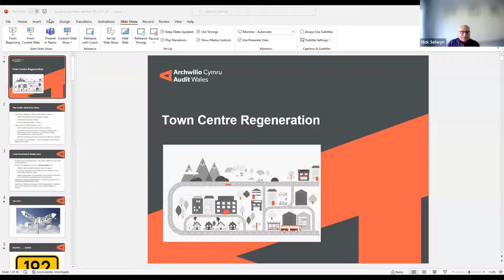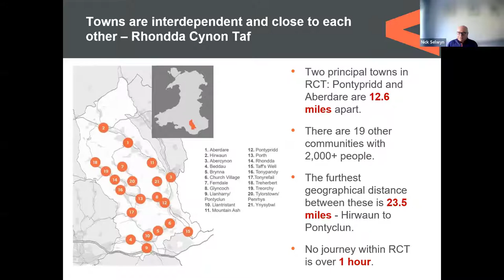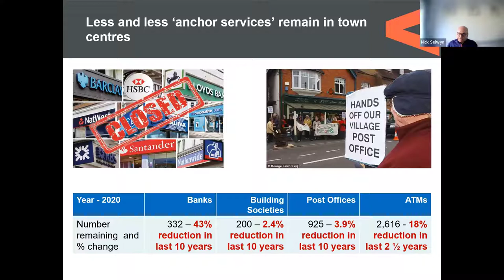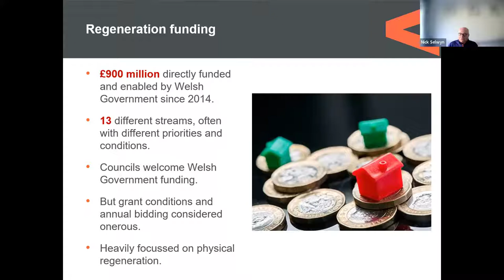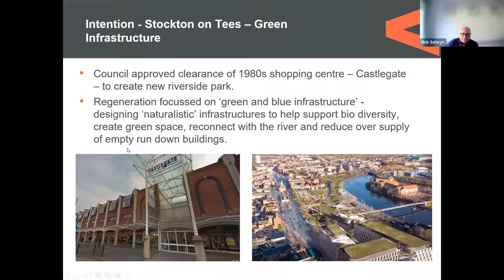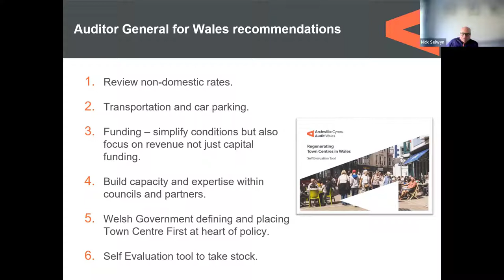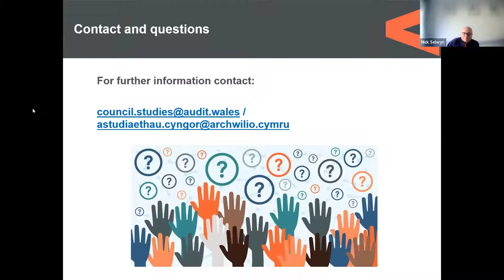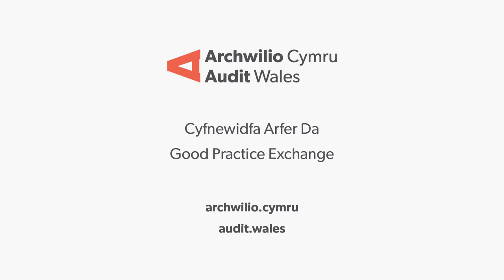Town Centre Regeneration Elected Members' Event - Digwyddiad Adfywio Canol Trefi i Aelodau Etholedig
Recording of an event for elected members on Audit Wales' report on regenerating town centres, published in September 2021.
The event was held on 10/12/21

Recordiad o ddigwyddiad i aelodau etholedig ar adroddiad Archwilio Cymru ar adfywio canol trefi a gyhoeddwyd ym Medi 2021.
Cynhaliwyd y digwyddiad ar 10/12/21